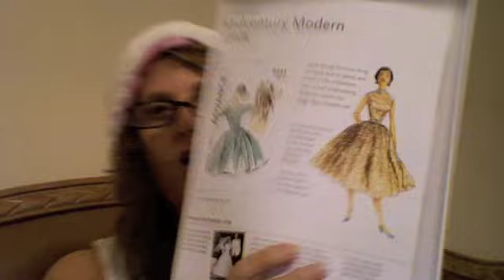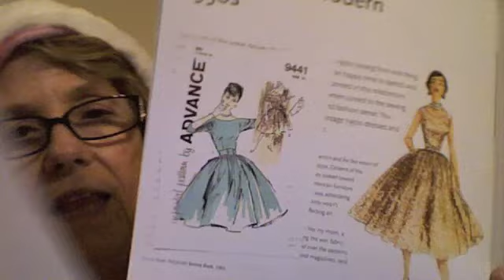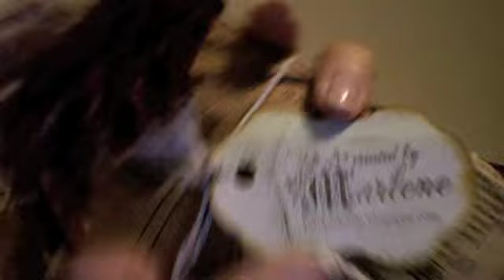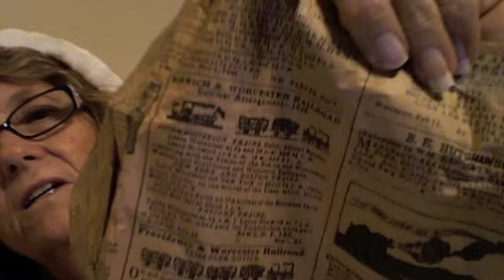A Present from Marlene (4Umarlene) =D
I went to see my buddy  Marlene today! =D